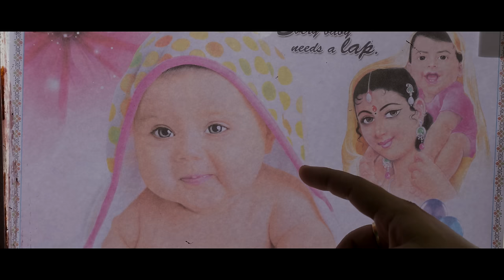MUR KESUWAI KANDISE - ZUBEEN GARG (Theatre Surya 2023-24) Ft. Mridul Bhuyan | Ajoy Ph | Abhijit Bh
AC MULTIMEDIA Label Released "Mur Kesuwai Kandise" from Theatre Surjya 2023-24

Drama - Mur Kesuwai Kandise (Abhijit Bhattacharya)
Producer - Munindra Barman

🎵Audio Credits ::

◾Singer
◾ Lyrics - Abhiit Bhattcharjya
◾ Music Composer - Ajoy Phukan
◾ Music Producer/Mixed - Rex Boro

🎥 Video Credits ::

◾ Director - Ashim Gogoi
◾ Cinematographer - Suman Duwarah
◾ Editor - Bitul Konwar
◾ Make-up - Biswa & Barbie
◾ Production Manager - Dipen Baruah
◾ Ad - Deep & Babusha
◾Cast - Mridul Bhuyan, Pallabi & Naba Kahyap
Child Artist - Kyangkshi Rabha

🔴◾◾◾ Thanks ◾◾◾🔴